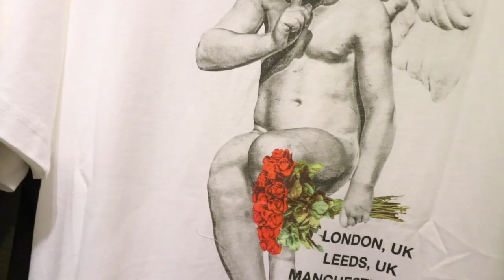HUGE H&M Men’s Clothing Haul Vlog | Under $100 (MUST WATCH)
This is the H&M Shopping video I’ve been planning to do for you guys! I hope you enjoy this video. Let me know if you shop at H&M, if not where do you purchase your clothing? Hope you enjoy this clothing haul from H&M!

What content do you guys want to see?

the.gook